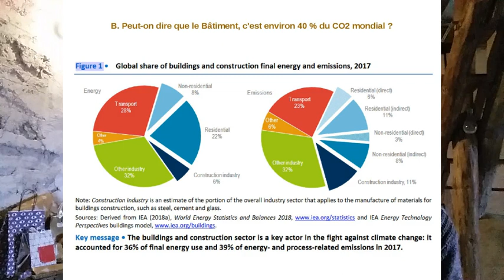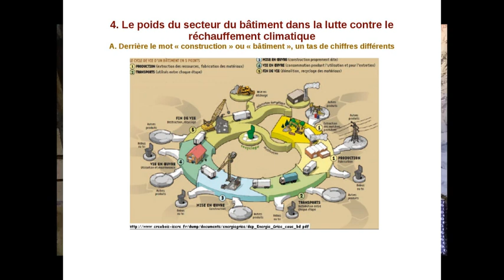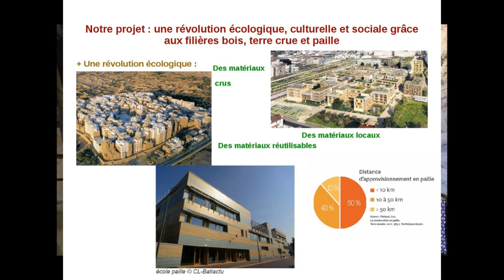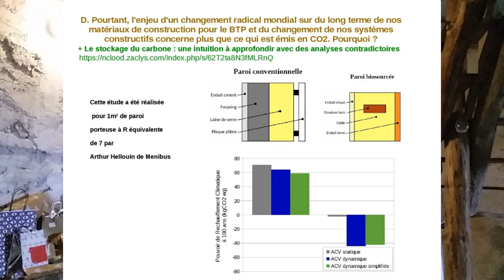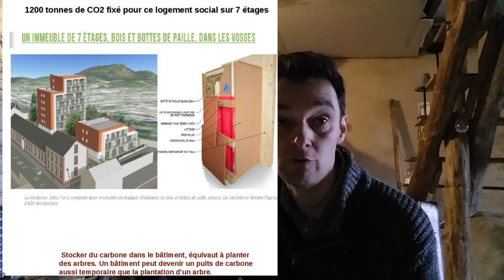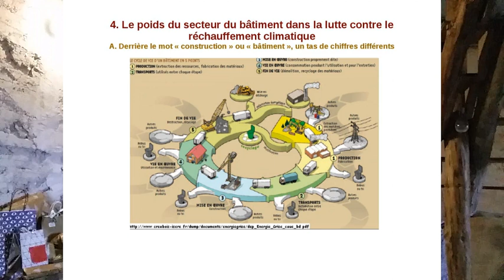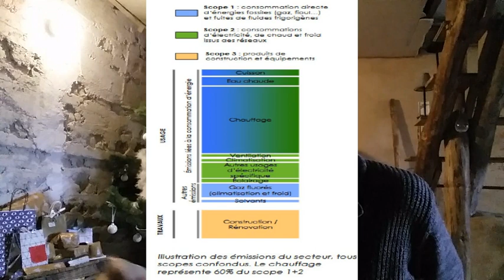Vidéo explicative sur le pourcentage de CO2 émis par le secteur de la construction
Nous pouvons agir sur 40% du CO2 émis en France en changeant nos matériaux de construction.
Nous aimerions une vidéo plus professionnelle sur le sujet ... :-) C'est pourquoi, n'hésitez pas à nous faire signe si vous avez des contacts ou des réseaux capables de nous y aider!